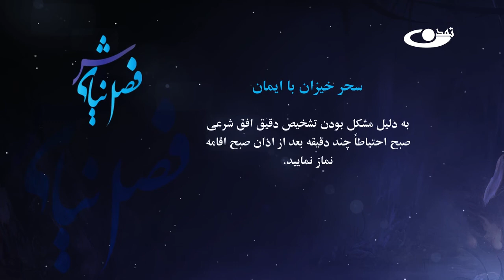فضیلت ماه مبارک رمضان ــ فصل نیایش ـ 19. 01. 1401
فصل نیایش، ویژه برنامه سحری تلویزیون تمدن است که به منظور ترویج فرهنگ سحرخیزی وشب زنده داری ورازونیاز باخداوند درسحرگاهان تهیه گردیده است  که از سحرگاه اول تا آخرین سحر ماه رمضان ، یک ساعت قبل از اذان صبح، پخش می‌شود.
در تمامی برنامه های سحری فصل نیایش  به فضیلت ماه مبارک رمضان،  واخلاقیات پرداخته شده است.
فصل نیایش، ویژه‌ برنامه سحری  (سحرگاهی)  شبکه تلویزیونی تمدن است که درلحظات ناب سحر تقدیم بیدار دلان میگردد. دراین برنامه ، درمورد ایمان کشتی نجات مومنان اشاره وسخن بمیان امده است

آدرس سایت و شبکه های اجتماعی ما:
است.